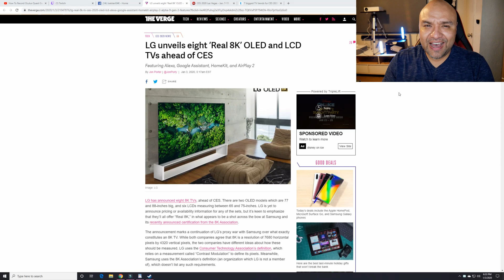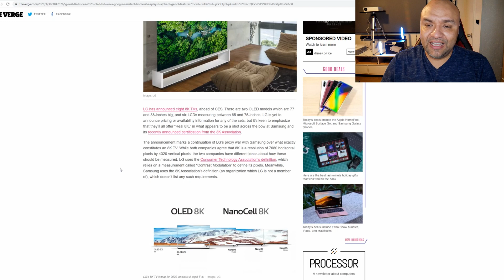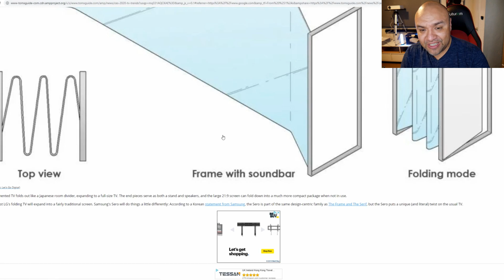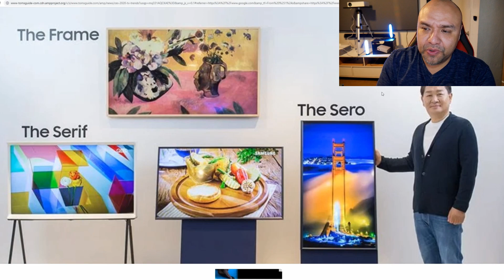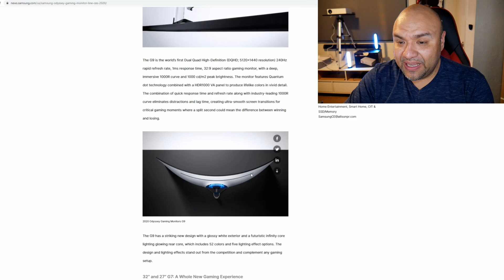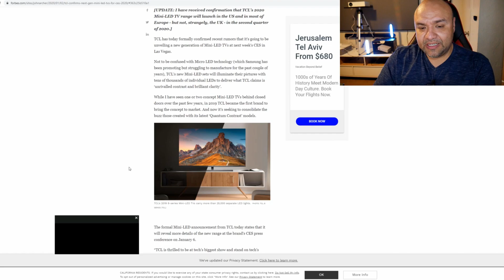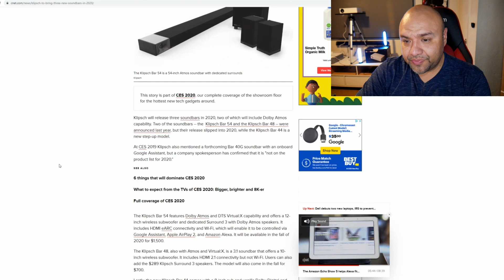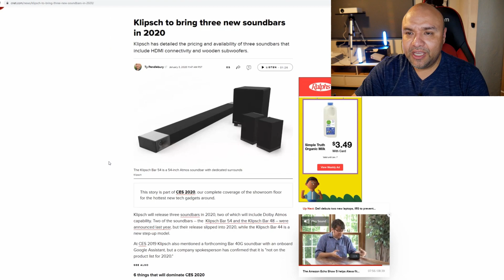What to expect from CES 2020 with Joelster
CES 2020 is just a few days away with new technology from different brands like Samsung, Sony, LG, TCL, Vizio just to name a few, here are my predictions for CES.

You can also buy products I have review from these Amazon links:
4K HDR TVs

TV Wall mount by Fleximounts:

TWS Earbuds:

Creative Outlier Air: